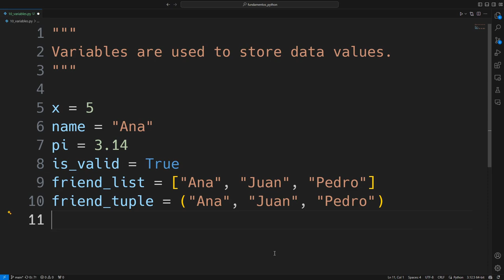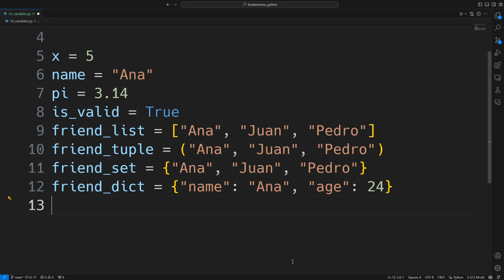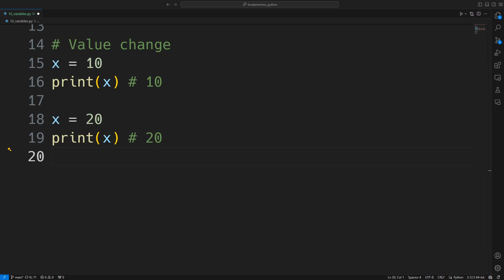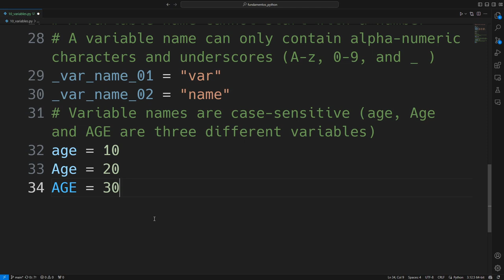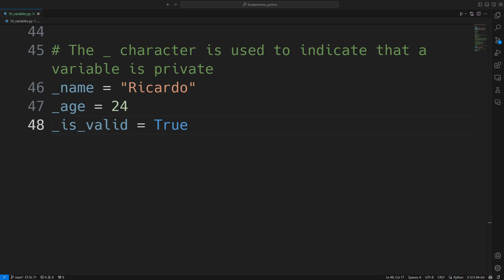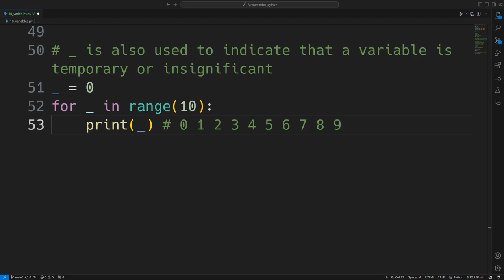Variables y constantes en Python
En Python, una variable es un contenedor que se utiliza para almacenar datos. Puedes pensar en una variable como un nombre que apunta a un valor. Aquí te explico los conceptos clave relacionados con variables en Python.